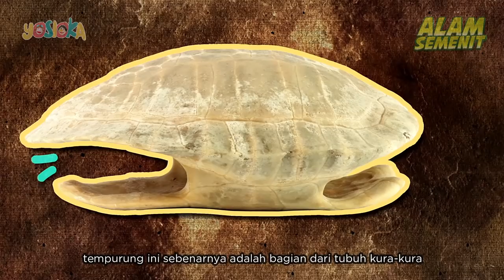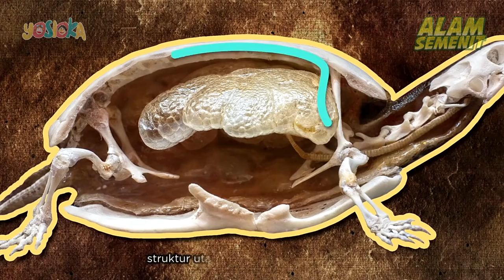Kura-Kura Tanpa Tempurung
Salah satu fitur yang paling mencolok dari kura-kura adalah tempurungnya. kura-kura memiliki berbagai bentuk dan ukuran. Begitu juga dengan tempurung mereka.

semua kura-kura memang memiliki tempurung dengan karakteristik yang berbeda pada tiap spesiesnya. Bulus memiliki tempurung lembut yang bertekstur kasar. Lebih mirip dengan kulit tebal jika dibandingkan dengan tempurung sepupunya yang keras. Sementara Penyu memiliki tempurung yang lebih rata, yang membantu pergerakan mereka saat berenang dan menyelam.

Tempurung juga digunakan sebagai alat pertahanan kura-kura, di mana mereka bisa menarik kepala dan kakinya ke dalam tempurung.

Sayangnya kura-kura tidak bisa melepaskan tempurungnya. tidak seperti rumah yang bisa kita tinggalkan kapan saja, tempurung ini sebenarnya adalah bagian dari tubuh kura-kura.

tulang rusuk dan tulang belakang kura-kura adalah struktur utama bagian dari tempurung.

Bagian luar tempurung terbuat dari keratin, yang merupakan bahan yang sama yang membentuk lapisan luar kulit kita.

Meskipun tempurung itu keras, kura-kura dapat merasakan jika ada sesuatu yang bersentuhan dengan tempurungnya, karena ada ujung saraf yang terletak di sana.